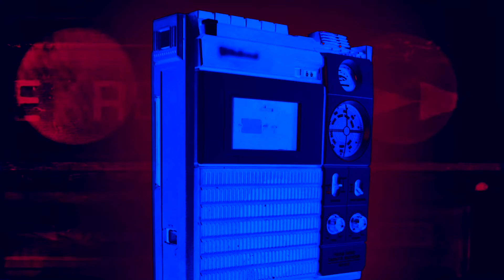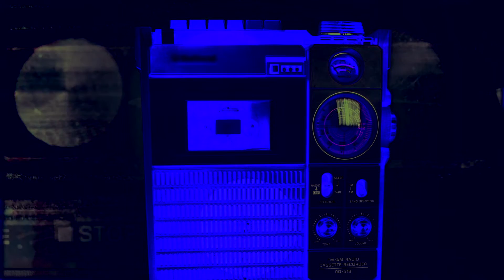Golpes Bajos - Anhelos (audio)